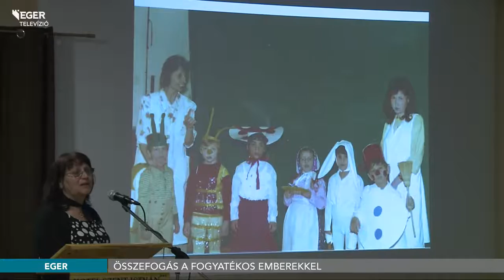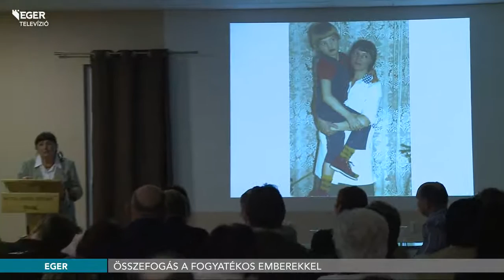Összefogás a fogyatékos emberekkel - 2017.02.21.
Összefogás a fogyatékos emberekkel címmel rendezett konferenciát a Halmozottan Sérültek Heves Megyei Szülőszövetsége. A program célja a segítségnyújtás, illetve a többségi társadalom figyelmének felhívása a fogyatékos emberekre.